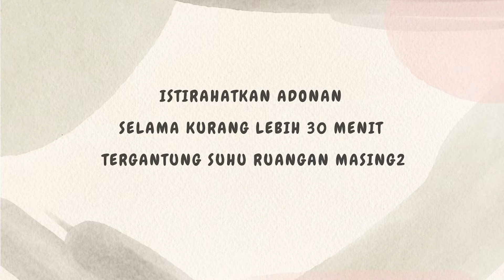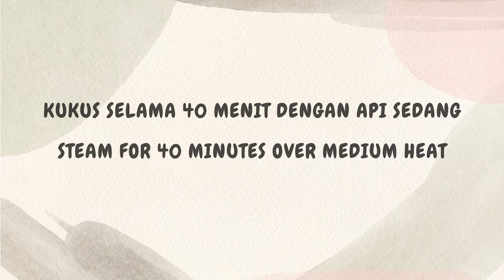TIDAK PERCAYA HANYA TEPUNG DAN SUSU ‼️ Saya baru tau kue selembut ini hanya menggunakan 1 telur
Bahan :
1 butir telur
150 gr gula
275 ml susu
3 gram bubuk ragi instant
250 gr terigu
100 gr margarine (dicairkan)
1 sdt bubuk coklat
1 sdt pasta moka
1 sdt vanili cair
sedikit garam

SELAMAT MENCOBA...